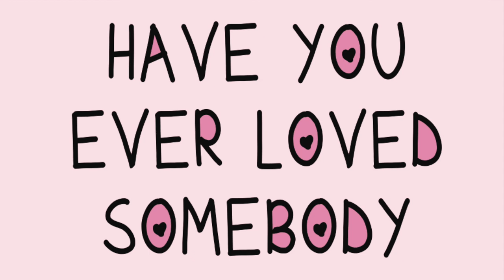Buggs - "I Know A Little Bit" (Official Audio)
Prod. By Acey